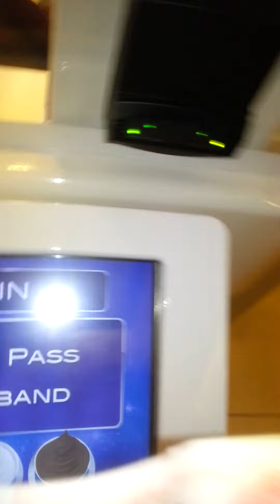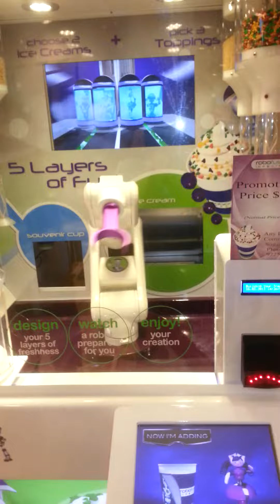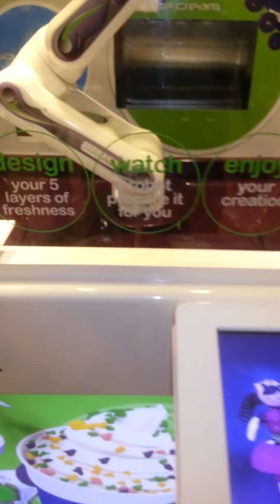Robotic ice cream vending machine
Its in City Square mall in singapore .